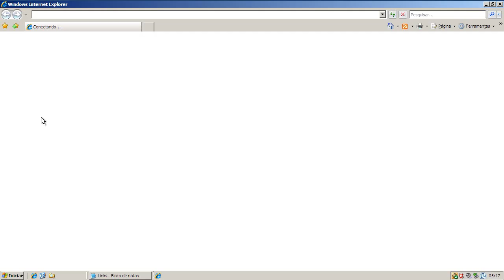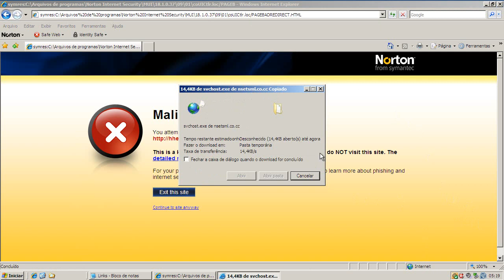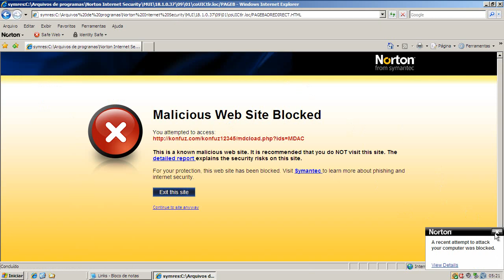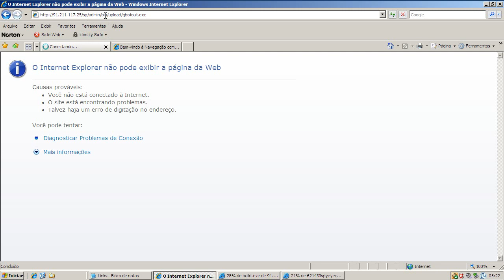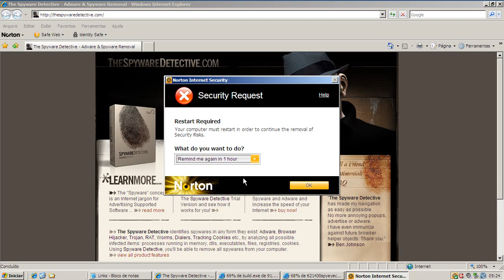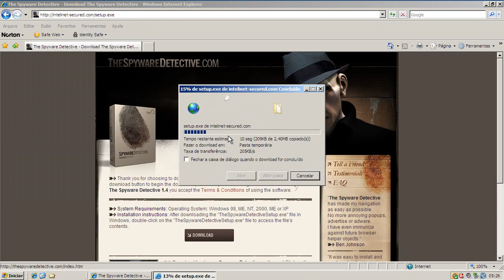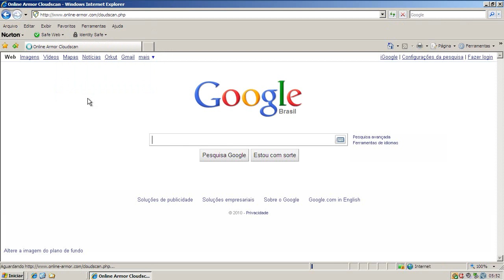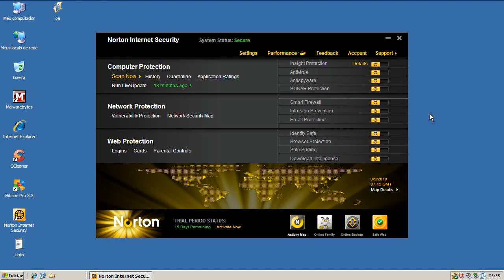Norton Internet Security 2011 - Teste Preventivo (Preventive Test)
Neste teste o Norton Internet Security 2011 é exposto a 10 links contendo arquivos nocivos. São avaliadas a sua capacidade de detecção e eliminação destes agentes.

On this test Norton Internet Security 2011 is exposed to 10 malware links. Test evaluates its capacity of detection and elimination of these threats.